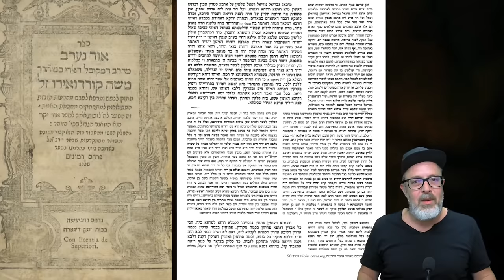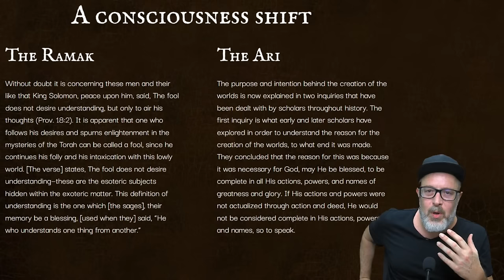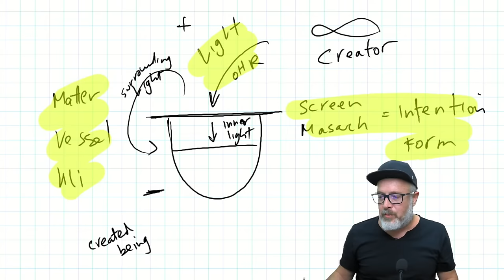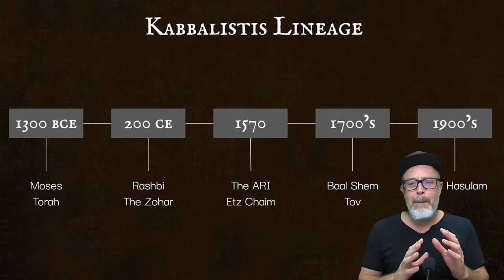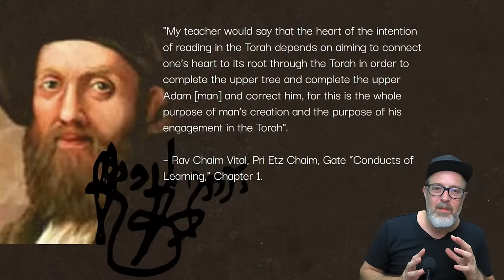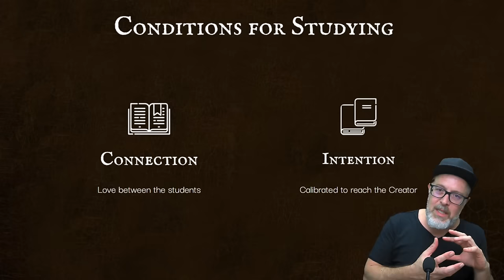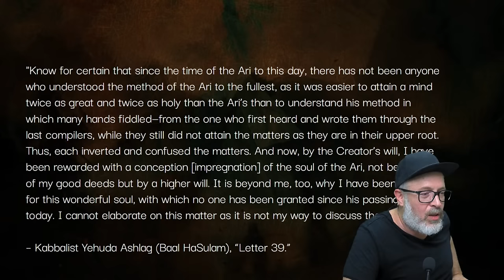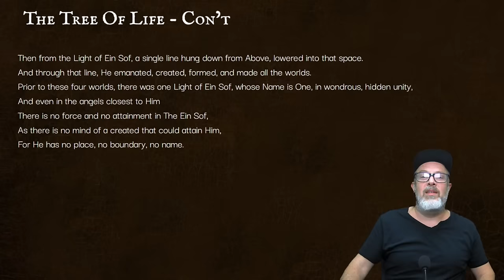Lurianic Kabbalah - Why Everything Changed After the ARI’s Appearance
Lurianic Kabbalah - Why Everything Changed After the ARI’s Appearance - Join KabU - Start your FREE 14-DAY trial. Start now to get the FULL KabU experience including courses, student forums, and exclusive live weekly events on Zoom.

What is the difference between the Kabbalists who preceded and succeeded Kabbalist Isaac Luria (the ARI)? What changed in the approach to teaching and studying the wisdom of Kabbalah during the time of the ARI? How is Lurianic Kabbalah designed to fit the contemporary ego and logic-based worldviews?

In “Lurianic Kabbalah - Why Everything Changed After the ARI’s Appearance” with Lio Spiegler, we will explore one of history’s most impactful Kabbalists and the major transformation that he brought to the method of Kabbalah.

00:00 Introduction to Lurianic Kabbalah
4:04 Where did everything start?
8:17 Abraham and the Jewish nation
14:49 Humanity in the dark ages
18:08 Safed as Israel’s Kabbalistic center in the 16th century
20:52 Who was the Ramak?
25:55 What is special about Kabbalstic books that were written in the past?
28:12 Who was the successor of the Ramak?
33:47 What was the difference between the ARI and the Ramak?
36:39 New concepts revealed by the ARI
40:05 The ARI in the Kabbalists' lineage
42:21 Who wrote the books of the ARI?
44:02 What did the ARI teach his students?
47:45 What is the Torah in relation to science?
49:06 Is the ARI Adam?
51:29 How do we apply and use the words light and Torah?
52:27 Where can I watch the series Journey to the Land of Israel?
52:51 Are we far from the point of the reception of Torah?
54:17 What does Baal HaSulam say about the ARI?
59:50 Reading from “The Tree of Life” by the ARI